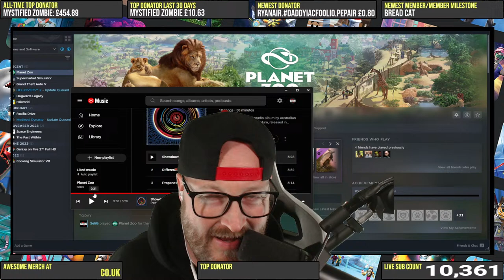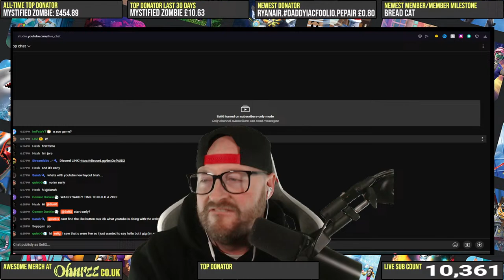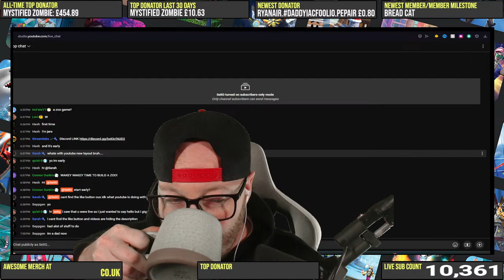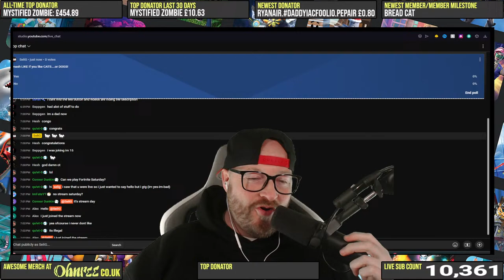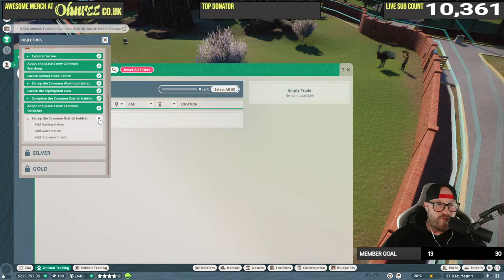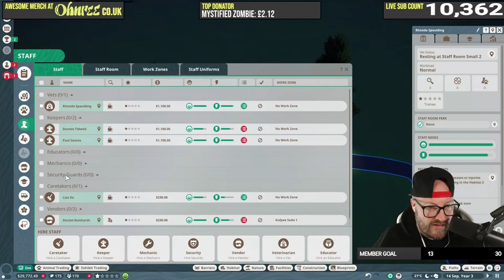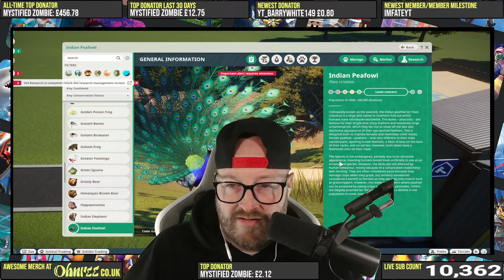🔴LIVE - I started PLANET ZOO! - is it any good? 🦁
0.99 -   Fart!
4.99 -   Thomas (Super Bass Boost)
9.99 -   RIK ROLL!!! (DON'T DO IT! I BEG YOU)
14.99 - TACTICAL NUKE

🌟 ONE DAY YOU WILL BE ABLE TO USE CODE "REALSELIG" WHEN BUYING ROBUX! ;) LOL

♦ Producer/Director/Lighting/Editor: Baxter
♦ Assistant: Emma

--- PC SPECS ---
Ryzen 9 3950x 16-Core Processor CPU
32Gb RAM/MEMORY
ASUS GeForce RTX 3080 10GB ROG STRIX OC WHITE V2 GPU